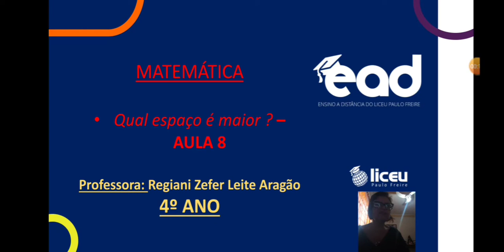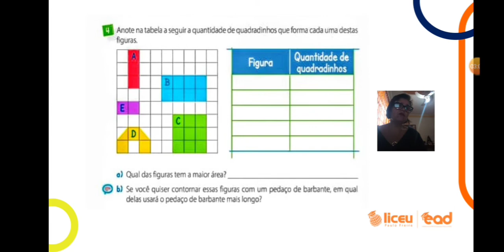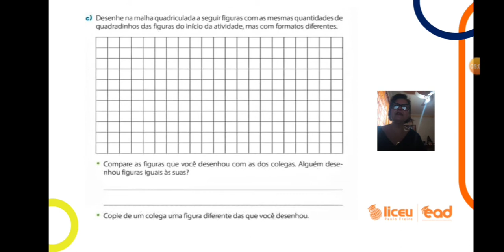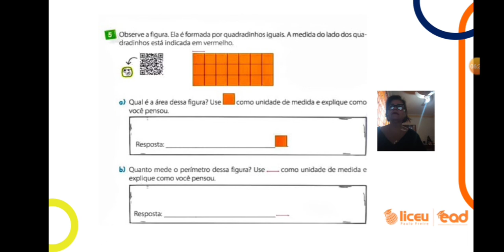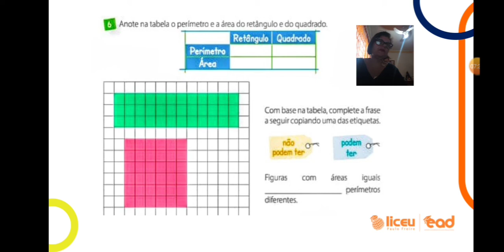MATEMÁTICA - QUAL ESPAÇO É MAIOR ? - AULA 8 - 4° ANO - 29/05 - REGIANI ARAGÃO - LICEU